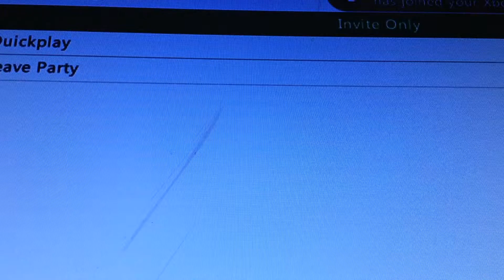Plants vs zombies garden warfare part 2-full garden ops